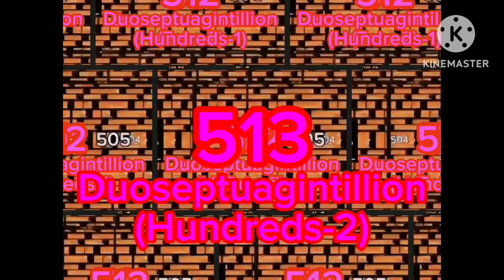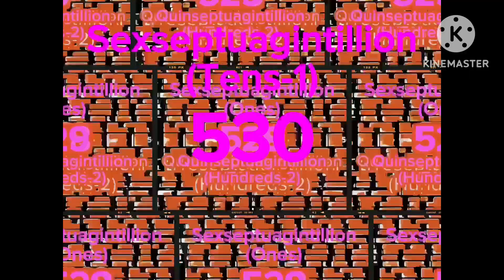Collab.SF Continues To 530 Exports (Part 27) [Section 27] {Sexseptuagintillion (Tens-1)} Times